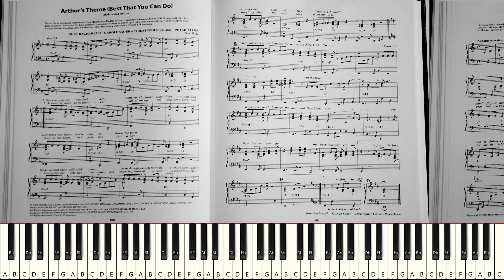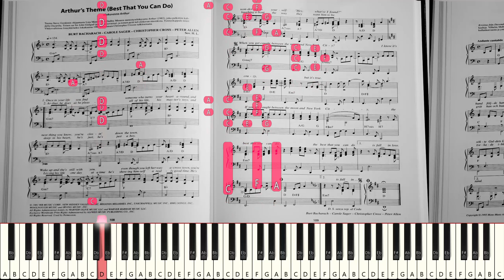"Arthur's theme" elokuvasta Arthur (Synthesia) [Yritetään soittaa nuoteista]